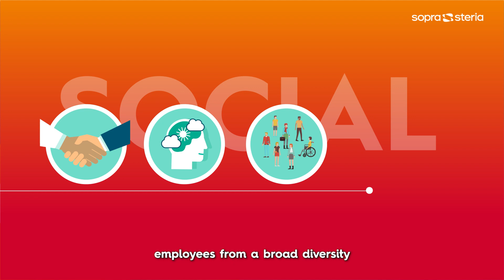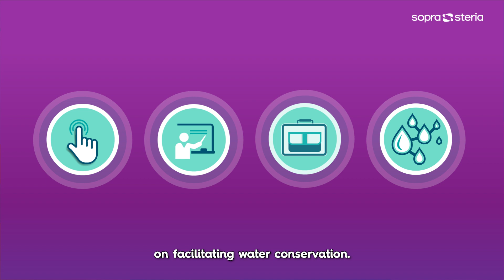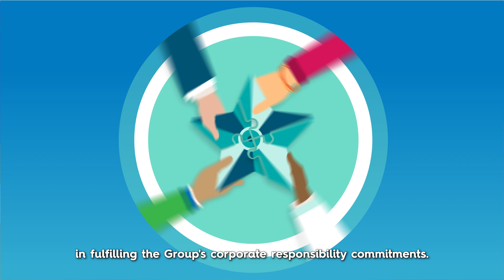Corporate responsibility: Taking a new look at our company | Sopra Steria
The world must tackle unprecedented health, social, environmental, or technological challenges simultaneously.
They pave the way for profound change of which we must take advantage to transform our ways of living and development models 🌈

As an international group operating in many countries, Sopra Steria plays a big role in helping to create a more sustainable world.
That is why we have long been taking a new look at our company 👍

As a responsible company, not only are we committed to reducing our negative impacts, but we are also determined to boost our positive impacts as we deliver our services 🌍

▶ Environmental commitments
     🌳 Carbon neutrality and “net zero” emissions by 2028, I.E. 22 years before the United Nations’ and the European Union’s target
     ⌨ Sustainability in digital and digital for sustainability
     ♻️ Circular economy by reducing waste and pollution

📈 Sopra Steria in few figures
     99,3% of electricity consumed in offices and data centers in 2022 came from renewable sources
     -68% reduction in greenhouse gas emissions per employee, for direct activities in 2022, compared with 2015
     98,4% of waste electrical and electronic equipment (WEEE) was reused, recycled, or given a second life in 2022

▶ Social commitments
     👨‍🦼 Diversity and inclusion, regardless of sexual orientation, gender identity, disability or age
     ♀️ Gender equality in the workplace
     ✨ Well-being at work

📈 Sopra Steria in a few figures
     gender equality index : 89/100
     92 % of our employees consider that Sopra Steria offers an inclusive work environment
     112 students benefited from the disability scholarship programme HandiBourse in only five years

▶ Societal commitments
     🤝 Making a better society thanks to employees who are committed to high impact project
     🖥 Supporting charity projects using digital technology to advocate community and environmental causes
     💧 Protecting water resources

     200+ community projects
     50,000+ children supported in India through the education programme
     800+ students supported through the Scholarship Programme in India since 2009

Find the key steps of our video ⤵️
00:00 What does Corporate Responsibility means to us?
00:25 What is our primary responsibility?
00:36 What about our social responsibility?
00:57 And about our environmental responsibility?
01:27 But also about our community responsibility?
01:49 Discovering our ethic principles

Welcome to our official YouTube channel ! Sopra Steria, a major Tech player in Europe with +53,000 employees in nearly 30 countries, is recognised for its consulting, digital services and software development.

On Sopra Steria's YouTube channel, you'll discover a wealth of insightful content that takes you inside one of the leading players in digital transformation. Explore inspiring career paths and meet the experts driving innovation in technology. Dive into our corporate responsibility initiatives and learn how we're committed to making a positive impact on society. Stay ahead of the curve with our in-depth insights on emerging tech trends, from AI to cybersecurity. Plus, revisit our key events and see how we're shaping the future of digital.

We are just at the start of what we can achieve together. The world is how we shape it.